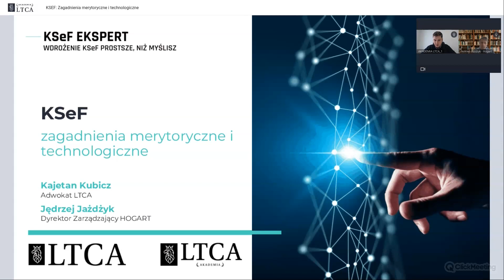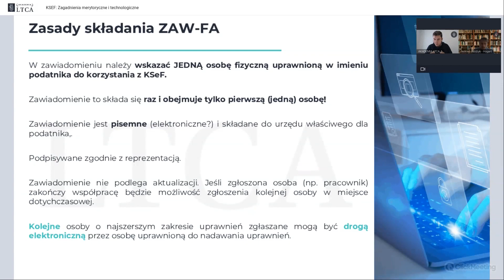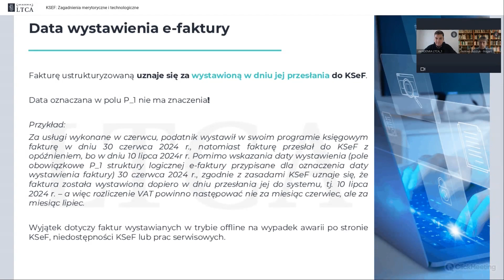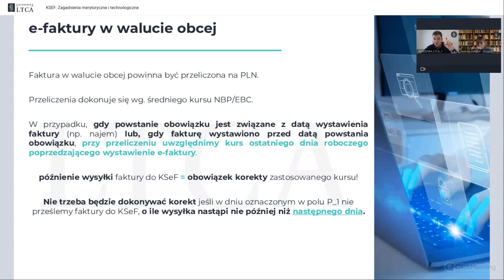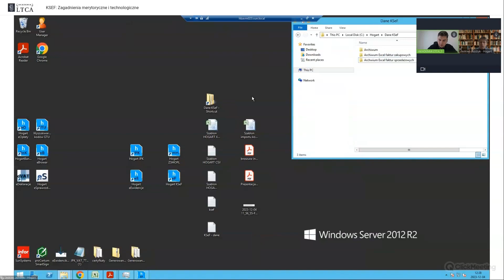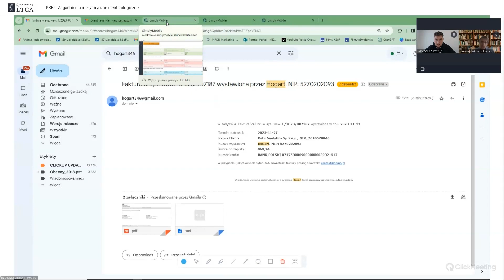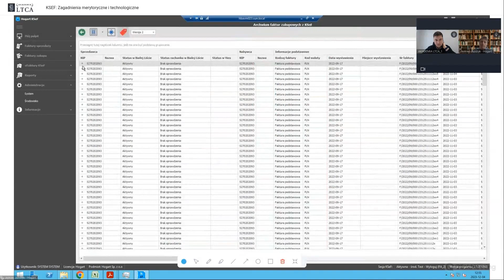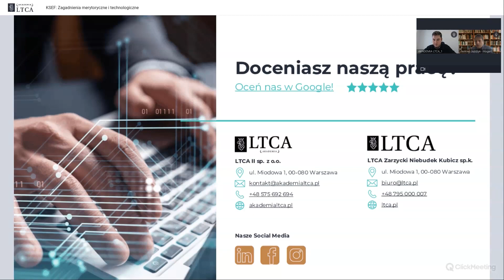2023.12.04 KSEF - zagadnienia merytoryczne i technologiczne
Webinarium z cyklu: PRAWO, PODATKI & IT

Wykład przygotowany przez firmę Hogart i Kancelarię LTCA prezentujący wybrane wątki podatkowe dotyczące KSeF oraz funkcjonalność aplikacji Hogart KSeF w odniesieniu do możliwych rozwiązań informatycznych.

PROGRAM

0:00 Przywitanie i Agenda
1:50 Prezentacja pakietów szkoleniowych LTCA i szkoleń
2:36 Wstęp do systemu KSeF
4:24 Wątek I - nadawanie uprawnień, zarządzanie uprawnieniami, generowanie tokena, prezentacja Hogart KSeF
13:00 Kwestie IT - Zastosowanie tokena w programie Hogart KSeF
17:10 Wątek II generowanie faktury i wysyłka, waluta obca i korekty
20:40 Kwestie IT - omówienie wysyłania faktur w programie Hogart KSeF
26:00 Faktura w walucie obcej
18:30 Kwestie IT omówienie alertów i walidacji a programie Hogart KSeF
30:10 Korekty faktur w systemie KSeF
32:32 Kwestie IT faktury korygujące w programie Hogart KSeF
37:05 Wątek III odbiór faktury, archiwizacja dekretacja i uwagi do faktur
43:11 Kwestie IT odbiór faktury, archiwizacja dekretacja i uwagi do faktur w programie Hogart KSeF
57:30 Wątek IV  e-Faktura poza KSeF i możliwości wizualizacji
59:40 Kwestie IT e-Faktura możliwości wizualizacji w programie Hogart KSeF
1:01:40 Zakończenie